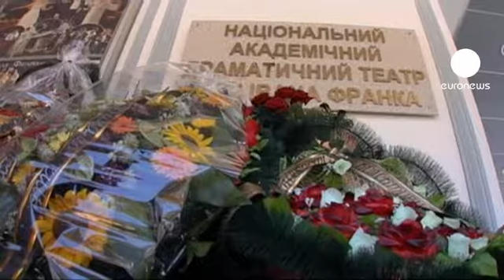Ukraine: le président et ses prédecesseurs disent adieu à l'acteur Bohdan Stupka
Le président ukrainien Victor Ianoukovitch a écourté ses vacances pour rendre un dernier hommage à Bohdan Stupka, un acteur célèbre en Ukraine mais aussi en Russie. Bohdan Stupka s'est éteint à l'âge de 71 ans dimanche dernier. L'ancien président Victor Iouchtchenko a assisté lui aussi ce mardi à une cérémonie à Kiev au théâtre national Ivan Franko, dont Stupka a été le directeur artistique. Le prédécesseur de Iouchtchenko, Léonid Koutchma, l'ambassadeur russe et un représentant du chef du Kremlin étaient également présents.

Des milliers d'Ukrainiens sont également venus dire adieu à l'acteur, avant son enterrement.
"Cet homme a tant fait pour notre culture et pour le pays tout entier. Je ne sais pas comment l'Ukraine va pouvoir continuer sans lui", se demandait une jeune femme.
"L'Ukraine a perdu avec Stupka son dernier acteur épique, qui pouvait jouer n'importe quel rôle, aussi bien celui de Dieu que de Méphisto", déplorait un autre Ukrainien.

Bohdan Stupka avait été ministre de la culture. Il a joué dans des dizaines de films et pièces de théâtre.